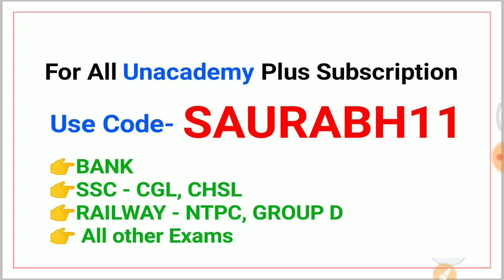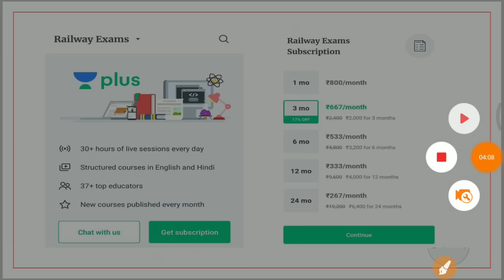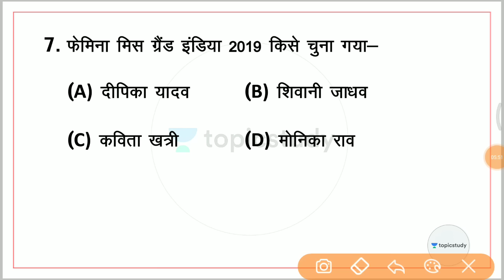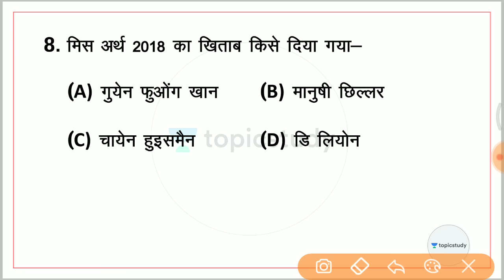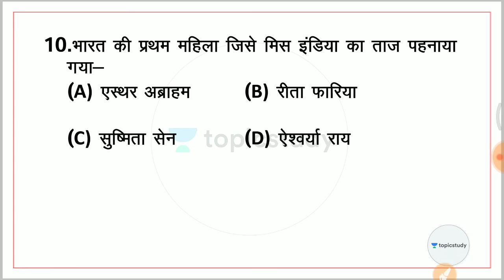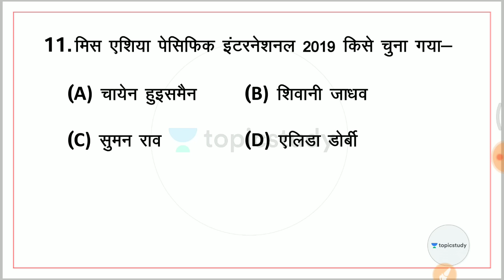🔴Live test शुरू GK in Hindi//सौंदर्य प्रतियोगिताएं 2019 //Current affairs 2019 By Saurabh sir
1. One Subscription, Unlimited Access
2. Learn from your favorite teacher
3. Real time interaction with teacher
4. You can ask doubts in live class
5. Limited students
6. Download the videos & watch offline

✿ Morning Shows:
05:00 AM - GK Black Magic Show by Rohit Sir
06:00 AM - Daily Current Affairs MCQs by Kush Sir
06:30 AM - Maths Black Magic Show by Akash Sir
07:00 AM - Current Affairs Show by Kush Sir
07:40 AM - All in One GS for all Exams by Saurabh Sir
08:00 AM - The Hindu Editorial Show by Akanksha Ma’am
08:45 Am - The Vocab Show by Akanksha Ma’am

✿ IBPS Clerk 2019 (Mains):
09:30 AM - GA by Kush Sir
10:00 AM - English by Akanksha Ma'am
11:00 AM - Maths by Akash Sir
12:00 PM - Reasoning by Sachin Sir

✿ SSC CGL 2019 (Tier-I):
01:00 PM - GK by Rohit Sir
01:30 PM - English by Ashutosh Sir
02:00 PM - Reasoning by Sachin Sir
02:30 PM - Maths by Damodar Sir

✿ SSC CHSL 2019 (Tier-I):
03:00 PM - GK by Aman Sir
03:30 PM - English by Ashutosh Sir
04:00 PM - Reasoning by Sachin Sir
04:30 PM - Maths by Damodar Sir

✿ RRB NTPC 2019 (CBT-1):
05:00 PM - GK by Rohit Sir
05:30 PM - Reasoning by Sachin Sir
06:00 PM - Maths by Suresh Sir
06:30 PM - GS by Rohit Sir

✿ RRB Group D 2019:
07:00 PM - GK by Rohit Sir
07:30 PM - Reasoning by Sachin Sir
08:00 PM - Maths by Suresh Sir
08:30 PM - GS by Aman Sir

✿ Special Sessions:
09:00 AM - SSC Special Current Affairs by Kush Sir
09:00 PM - Current Affairs by Saurabh Sir
10:00 PM - GK for all Exams by Aman Sir

✿ Defence Special:
09:00 PM - English by Ashutosh Sir
10:00 PM - Maths by Akash Sir
11:00 PM - GK by Rohit Sir
11:30 PM - GS by Aman Sir
12:00 AM - Defence Special Current Affairs by Saurabh Sir

चर्चित महिला करेंट अफेयर्स 2019
 चर्चित महिलायें 2019
2019 चर्चित महिलाएं
Women in news 2019
women in news 2019 current affairs
2019 women in news current affairs
 important women 2019 current affairs
 women in news 2019 in hindi
women in news in hindi current affairs 2019